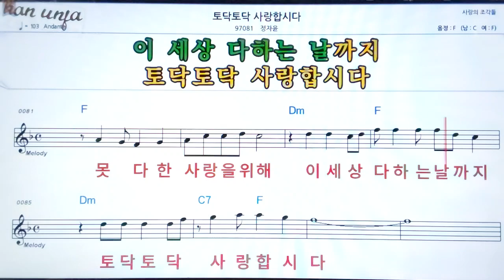토닥토닥 사랑 합시다/정자윤👍악보, 기타 코드,가사,Karaoke*가라오케 반주